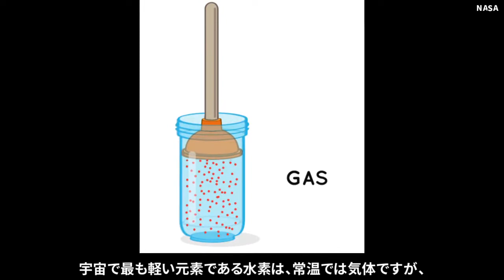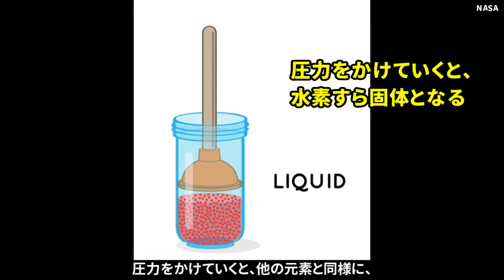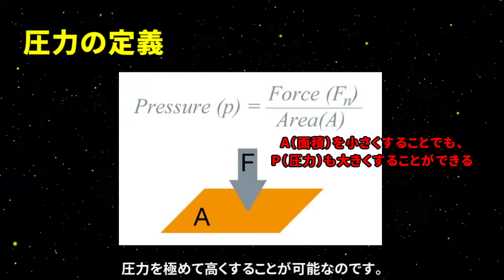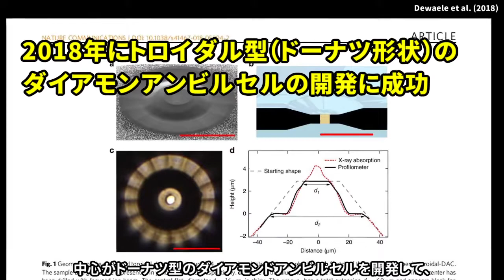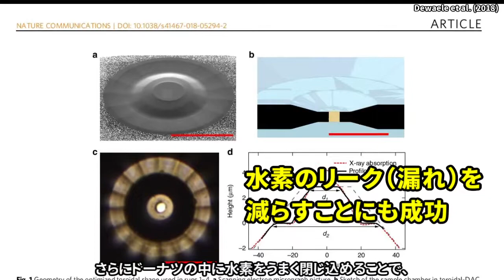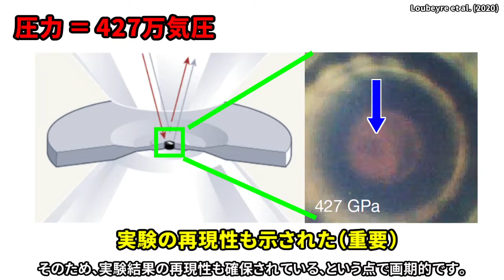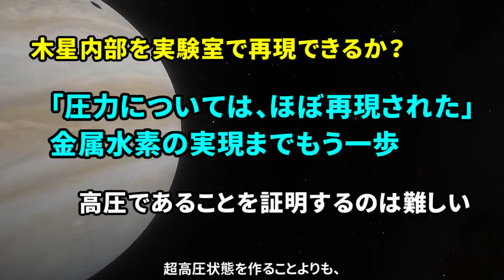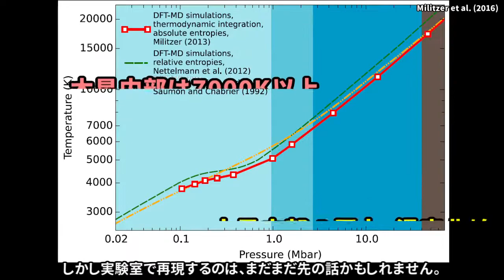木星内部を実験室で再現できるか？【水素が金属になる世界】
太陽系最大の惑星、木星の内部は400万気圧を超えるような超高圧状態になっていると予想されています。木星内部の状態を実験室で再現することはできるのでしょうか？ダイアモンドアンビルセルを使って、金属水素を生成したとの最新論文が報告されましたので、紹介します。

【目次】
00:00 イントロ
00:32  本日紹介する論文
00:39  金属水素の予言
01:04  どうやって高圧環境をつくるか？
01:18  ダイアモンドアンビルセル
01:34  そもそも圧力って何？
02:23  なぜダイアモンドを使うか？
02:51  失敗続きの高圧実験
03:49  新型ダイアモンドアンビルセルの開発
04:15  世界初！金属水素の生成！
05:47  次のノーベル物理学賞
06:10  まとめ
06:44  もう一つの要素：温度

【紹介論文】
Synchrotron infrared spectroscopic evidence of the probable transition to metal hydrogen. P. Loubeyre et al. (2020) Nature vol. 577, 631-626.

【画像素材】
NASA, Pixabay、Space Engine

【字幕説明】
太陽系最大の惑星、木星。
地球の318倍の質量を持つ、この巨大ガス惑星の内部は、
圧力が400万気圧以上にも達し、
宇宙で最も軽いガスである水素ですら、金属になってしまうほどの、
超高圧の世界が広がっていると考えられています。
木星内部の超高圧状態を実際に、地球上で再現できるのでしょうか。
本日は、2020年1月29日にネイチャーに掲載された、
最新の実験論文をもとに紹介したいと思います。

そもそも木星内部にあると推定される、金属水素の存在が、
初めて理論的に予測されたのは、1935年のことです。
金属状態の水素は、室温で超伝導性を示すと予想されており、
非常に注目されている物質です。

宇宙で最も軽い元素である水素は、常温では気体ですが、
圧力をかけていくと、他の元素と同様に、
気体から液体、さらには固体となります。

それでは実験室でどのように超高圧状態を作り出せばよいでしょうか。
木星の内部に匹敵するような超高圧環境を実現するには、きっと、
ものすごく複雑で、巨大な装置が必要だろう、と考えたそこのあなた。
実際に、実験室で超高圧状態を作るのに使われているのは、
この写真のような、ダイアモンドアンビルセルと呼ばれる装置です。
え？こんなに小さい装置の？人間の力で圧力をかけてるの？
と思われたかもしれません。
実はここに、高圧物理の不思議な世界の本質が詰まっているのです。

そもそも、圧力とは何か、今一度考えてみましょう。
圧力とは、ある面にかかる力を、その面の面積で割った物理量です。
圧力を高くするには、面にかける力を強くすればいいのですが、
機械的にかけられる力にはどうしても限界があります。
しかし実はもう一つの方法があります。
圧力の大きさは、力を受ける面の面積に反比例することに着目しましょう。
つまり、力を受ける面の面積を極限まで小さくすることで、
圧力を極めて高くすることが可能なのです。

先ほど紹介したダイアモンドアンビルセルは、
まさにこの単純な原理を応用しています。
尖端を限界まで尖らせたダイアモンドの結晶を上下におきます。
そのあいだに試料を挟んで上下から、力をかけます。
こうすることで、惑星内部のような超高圧状態でも
地球上で再現することが可能となるのです。
ダイアモンドを使う理由は二つあります。
一つ目は、ダイアモンドは最も固い物質であるから。
二つめは、ダイアモンドは透明で、光を通すからです。
そのためダイアモンドの上下から、光や赤外線、X線など
各種の電磁波を照射することで、圧縮された試料を取り出すことなく、
そのままの状態で観測することが可能なのです。
また、装置が小型であることから、恒温槽などに入れることで、
温度を変えた測定も比較的簡単に行うことができます。

ここ30年ほどの間、ダイアモンドアンビルセルを使って、
実験室で金属水素を生成したとする報告が、何件か報告されました。
しかしいずれもデータの精度や解釈に疑問が持たれており、
信用に足りる報告はありませんでした。

従来のダイアモンドアンビルセルは2段型となっていて、
1段目で、ある程度の圧力にした後に、
2段目についている小さなダイアモンド結晶で、さらに圧力をかけます。
2段目のダイアモンド結晶は直径20マイクロメートル程度で、
人間の髪の毛の太さの数分の一しかありません。
そのため、2段目どうしを挟む時に、ダイアモンド同士が斜めに接触して、
滑ってしまうという問題がありました。

また水素のような揮発性の高い元素を圧縮すると、
壁をすり抜けて水素が漏れてしまい、
うまく圧縮できないという問題がありました。

そのため、ある研究チームで金属水素を生成したとの報告を受けて、
他の研究チームが同じような実験をしても、うまく再現できず、
実験結果の再現性に困難があったのです。

今回報告された論文では、フランス原子力庁の研究者たちが、
中心がドーナツ型のダイアモンドアンビルセルを開発して、
金属水素の生成に挑戦しました。

これによって、400万気圧を超えるような超高圧状態を、
精度良く安定的に実現することに成功しました。
さらにドーナツの中に水素をうまく閉じ込めることで、
水素を逃がすことなく効率よく圧縮することも可能となりました。

それでは、実験室で再現された木星内部の水素の様子を見ていきましょう。

こちらは圧力300ギガパスカル、水素が相転移を起こす前の状態です。
青い矢印で示されているところが、水素の試料です。
この状態ではまだ、水素は透明です。

ここからさらに圧力をかけて、315ギガパスカルになると、
水素が可視光を透過しなくなりました。
さらに圧力をかけて400ギガパスカルを超えてくると、
赤外線すら透過しなくなったことが観察されました。

この結果がまさに、水素が相転移を起こして金属状態に遷移したことを
示しています。木星内部の超高圧状態が実験室内でほぼ再現されたのです。

さらに重要なことは、今回の論文では、この状態から圧力を下げていくと、
水素が再び透明になって元の状態に遷移したことも確認されました。
そのため、実験結果の再現性も確保されている、という点で画期的です。

ただし、この状態の水素が確実に金属であることを証明するためには、
試料の電気伝導度を測る必要があります。
そもそも金属の定義の一つに、電気を通すというのがあります。
圧縮された状態の水素が電気を通すか計測することができれば、
この水素が本当に金属になったかどうかを証明することができます。
しかし超高圧状態の物質の電気伝導度の測定は、
いまだに非常に困難であり、まだしばらく時間がかかるでしょう。

そのため、今回の論文では、金属水素の生成に成功したとは書いておらず、
金属水素に相転移した状態の、非常に有力な証拠を発見した、
というやや控えめな表現となっています。

しかしこれだけでも非常に大きなステップです。
金属水素を確実に作ることができれば、
ノーベル物理学賞に匹敵する業績になると言われています。
金属水素を作ることができれば、
木星の内部状態を実験室内で再現することができるようになるだけでなく、
夢の常温超電導物質の実現につながり、
ロケット燃料などへの将来的な応用が期待されています。

本日のまとめです。
木星内部を地球上で再現できるのか？という疑問に対して、
1月29日に発表された論文で、”ほぼ実現された”となりました。
新たに開発されたトロイダル型のダイアモンドアンビルセルによって、
室内でも400万気圧を超える超高圧状態を再現できたのです。
ただし、生成された水素が本当に金属状態であることを証明するためには、
電気伝導度を計測する必要があり、
それにはまだ、しばらく時間がかかるでしょう。
超高圧状態を作ることよりも、
超高圧であるということを、きちんと証明することのほうが難しいのです。

実は今回の動画では紹介しなかった要素が一つあります。
今回の実験では木星内部の温度までは考慮していません。
今回の実験は80ケルビン（摂氏-193℃）という低温で行われています。
しかし木星内部の金属水素の領域は
温度が7000ケルビン以上に達するような高温環境だと推定されています。
しかし実験室で再現するのは、まだまだ先の話かもしれません。